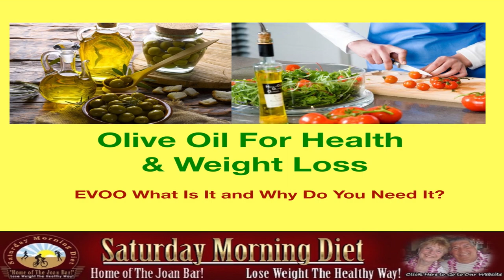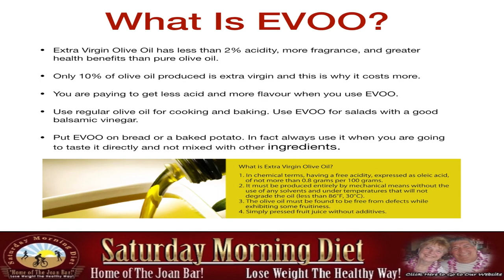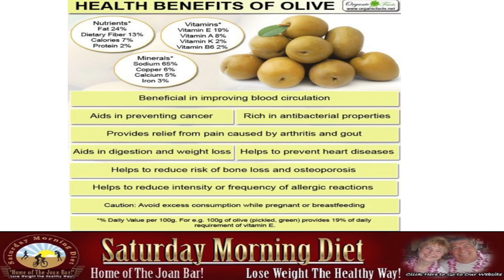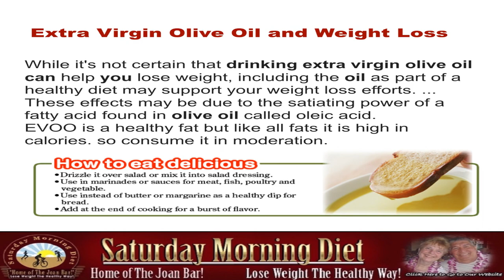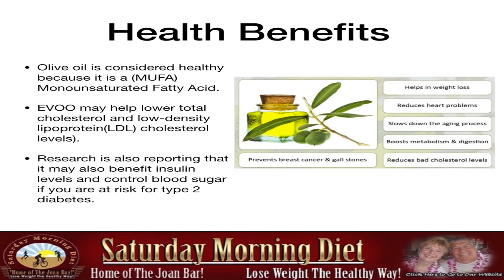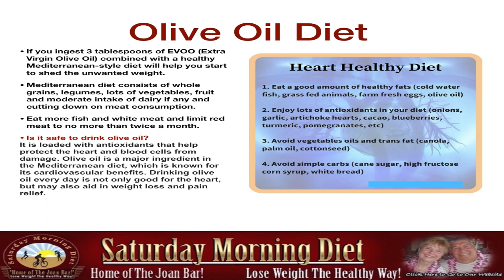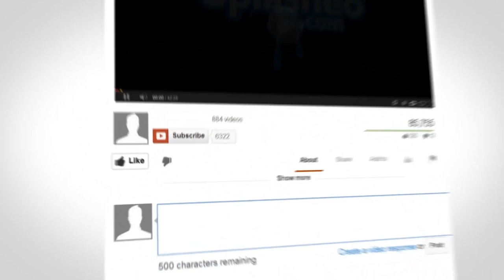Olive Oil For Health & Weight Loss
EVOO What Is It and Why Do You Need It?

What Is EVOO?
Is it safe to drink olive oil?
It is loaded with antioxidants that help protect the heart and blood cells from damage. Olive oil is a major ingredient in the Mediterranean diet, which is known for its cardiovascular benefits. Drinking olive oil every day is not only good for the heart, but may also aid in weight loss and pain relief.

Health Benefits Of Olive Oil
Beneficial in improving blood circulation.
Aids in preventing cancer.
Rich in antibacterial properties.
Provides relief from pain caused by arthritis and gout.
Aids in digestion and weight loss.
Helps to prevent heart diseases.
Helps to reduce risk of bone loss and osteoporosis.
Helps to reduce intensity or frequency of allergic reactions.
Caution: Avoid excess consumption while pregnant or breastfeeding.

Extra Virgin Olive Oil and Weight Loss
While it's not certain that drinking extra virgin olive oil can help you lose weight, including the oil as part of a healthy diet may support your weight loss efforts. ... These effects may be due to the satiating power of a fatty acid found in olive oil called oleic acid.
EVOO is a healthy fat but like all fats it is high in calories, so consume it in moderation.

Additional Health Benefits
• Olive oil is considered healthy because it is a (MUFA) Monounsaturated Fatty Acid.
• EVOO may help lower total cholesterol and low-density lipoprotein (LDL) cholesterol levels).
Research is also reporting that it may also benefit insulin levels and control blood sugar if you are at risk for type 2 diabetes.

Olive Oil Diet

• If you ingest 3 tablespoons of EVOO (Extra Virgin Olive Oil) combined with a healthy Mediterranean-style diet will help you start to shed the unwanted weight.
• Mediterranean diet consists of whole grains, legumes, lots of vegetables, fruit and moderate intake of dairy if any and cutting down on meat consumption.
• Eat more fish and white meat and limit red meat to no more than twice a month.

1-Eat a good amount of healthy fats (cold water fish, grass fed animals, farm fresh eggs, extra virgin olive oil.
2-Enjoy lots of antioxidants in your diet ( onions, garlic, artichoke hearts, cacao, blueberries, turmeric, pomegranates, etc)
3- Avoid vegetables oils and trans fat (canola, palm and cottonseed oils.)
4- Avoid simple carbs (cane sugar, high fructose corn syrup HFCS, and white bread.